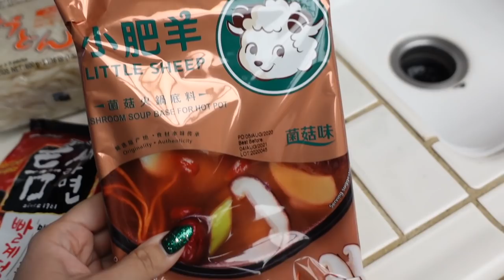VLOGMAS 2020 DAY 18 - HOT POT AGAIN + EXCITED FOR 2021!